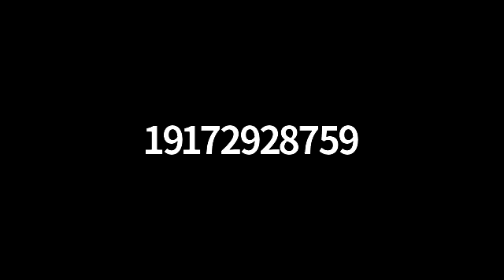Rabbi Kalish | Pirkei Avos Shuir #23 | Feat.Chaim Schwartz & Aryeh Barnett | Mesivta of Waterbury